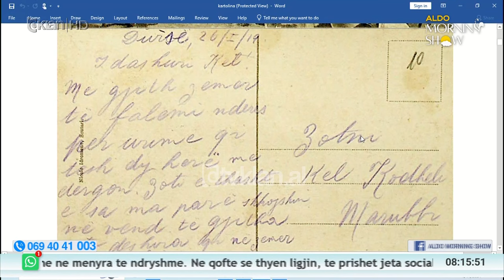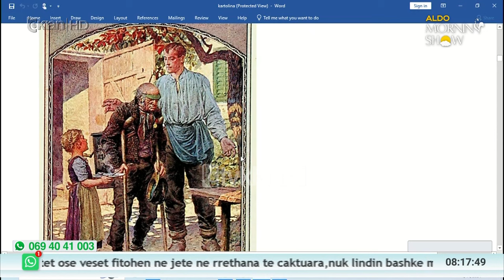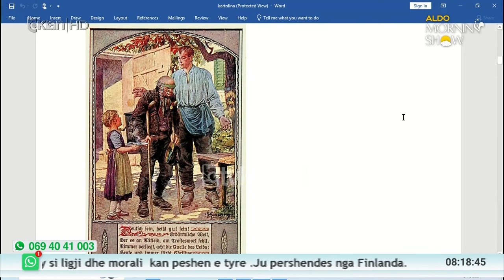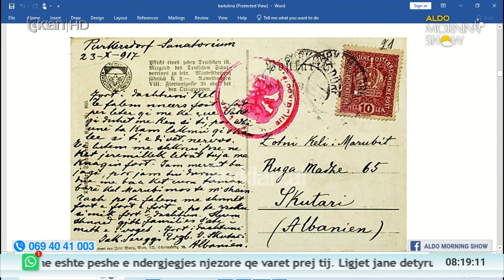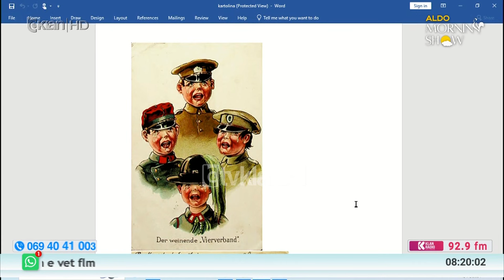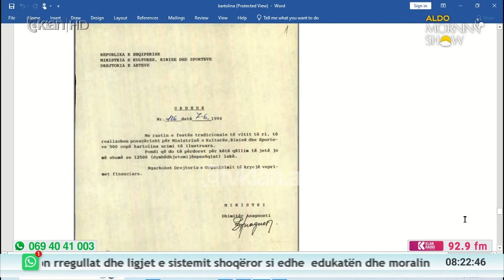Kartolina e viteve '20 me pamje nga tregu i Shkodrës, Bido: E ka nisur Kel Marubi